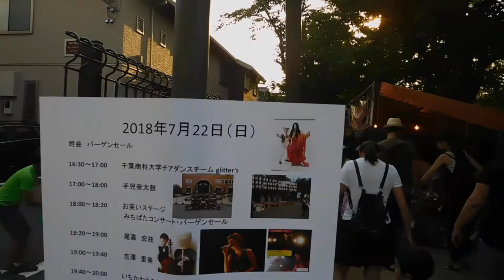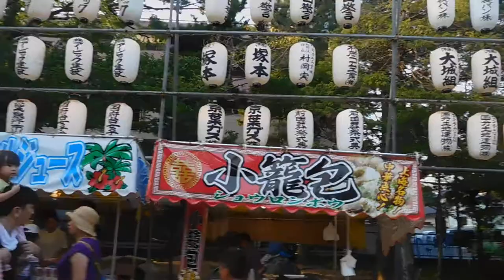DSCN2613市川ほおずき市20180722手児奈霊神堂